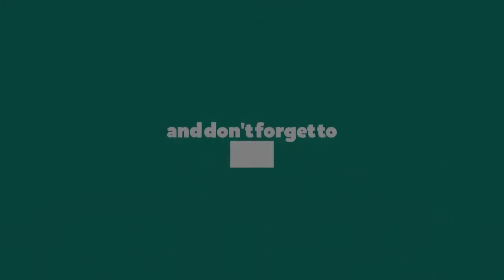Dave Franco Brothers (Tom Franco and James Franco) || Dave Franco Family